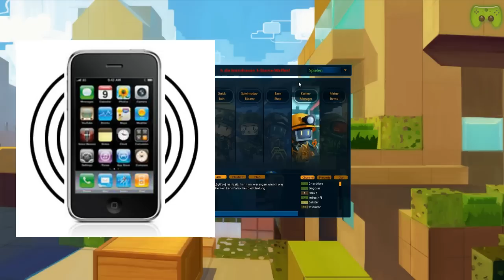Trashnight mit Br4mm3n und Hardi #014 [Deutsch/HD] - Brick Force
|Brick Force|
Multiplayer-Shooter vom Entwickler und Publisher Infernum

|Trashnight|
Kommentierte Spielszenen von Br4mm3n und Hardi